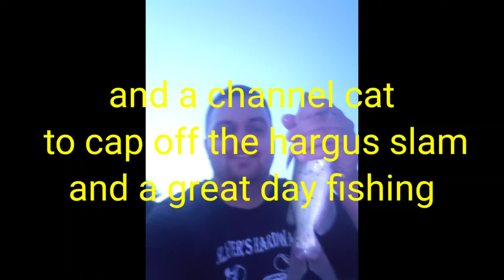Gone Fishin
Just a day on the water after a different treasure.
Bait Used

Beetle Spin
Live minnows

Fish caught in the trip
Bluegil
Black Crappie
Largemouth Bass
Brown Bullhead Catfish(Yellow Belly)
Channel Catfish

There are supposedly Musky in this lake but the population was nearly wiped put during a lake draining.
I essentially caught every species of fish less musky, and Green sunfish.